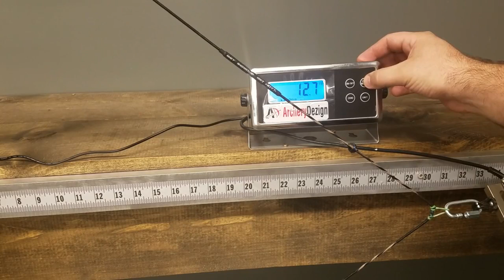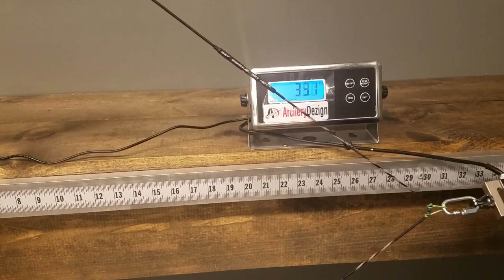ArcheryDezign bow scale short instructions